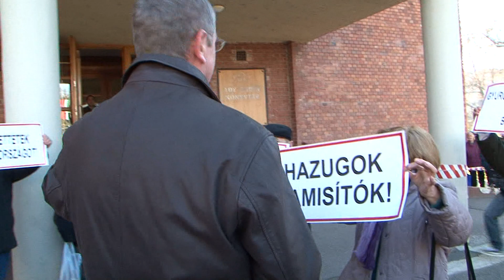Gyurcsány Ferenc Hatvanban